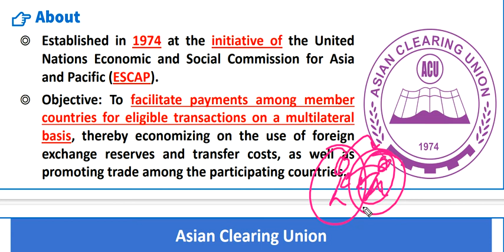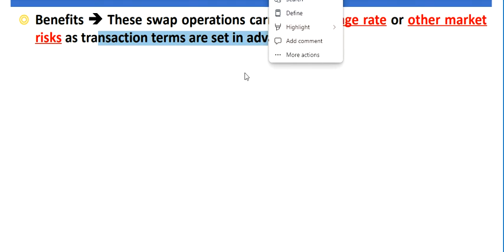Asian Clearing Union